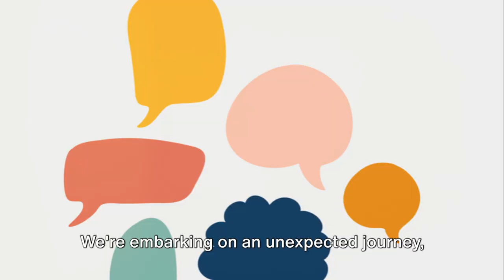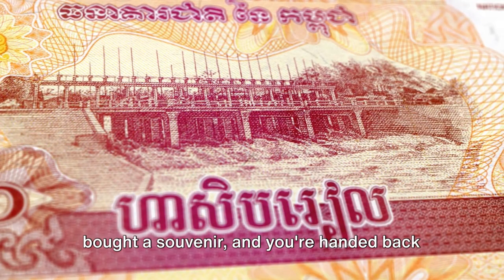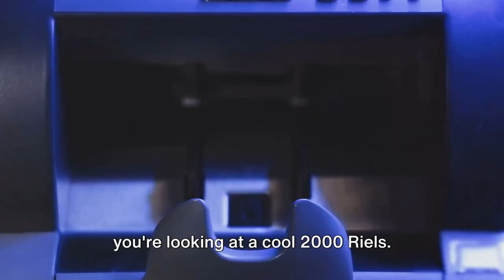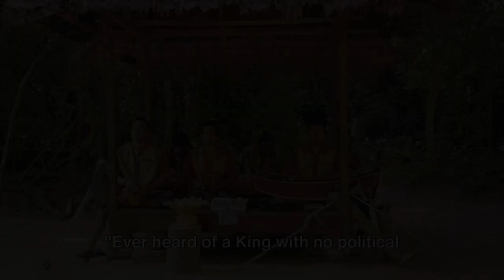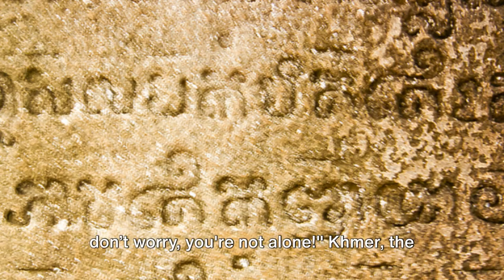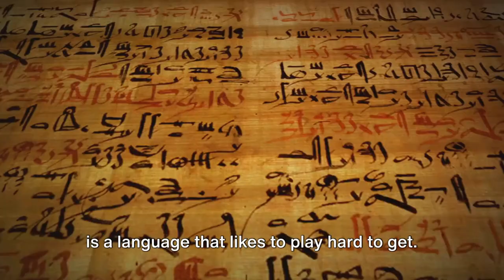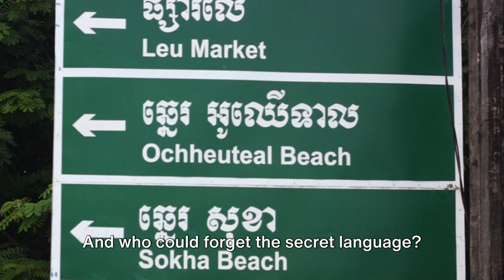Cambodia Uncovered 10 Minutes of Fun Facts!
Hey everyone, welcome back to another exciting adventure! Today, we're diving into the vibrant and culturally rich country of Cambodia. First things first, let's talk about the absolute must-visit spots. Angkor Wat, a UNESCO World Heritage site, is an absolute marvel. Get ready to be awestruck by its ancient temples and intricate carvings—it's a photographer's dream come true! Next up, don't miss out on exploring the bustling streets of Phnom Penh, the capital city. From the majestic Royal Palace to the sobering Tuol Sleng Genocide Museum, there's so much history and culture to soak in.

Now, let's talk about the food—prepare your taste buds for a culinary adventure! Cambodian cuisine is a delightful mix of flavors, with dishes like Fish Amok and Beef Lok Lak tantalizing your senses. Don't forget to sample some street food delights like num pang (Cambodian sandwich) or fried insects if you're feeling adventurous! Lastly, immerse yourself in the warmth and hospitality of the Cambodian people—they'll make you feel right at home. So, pack your bags, grab your camera, and get ready for an unforgettable journey through the heart of Cambodia!